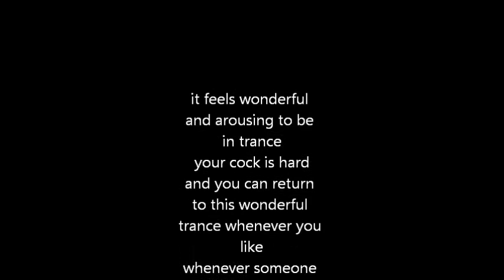The Sexual Offenders - A Girl Named Sodomy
Sexual Offenders, The

"Repressed Homosexuality Is Cool"
"Abortion Clinic Orgy"
"Father Of My Sister"
"Women Are For Loving, Little Boys Are For Raping"
"I Liked You Better When You Were 6"
"I'll Lick You Better When You Are 96"
"Women Are Rapists"
"Don't Touch Me There, Daddy! (go lower)"
"I Am A Man Of God"
"Alienating Our Fanbase (tranvestite mix)"
"Alienating Our Fanbase (bisexual mix)"
"Be Nice To People" - Ironically, Be Nice is the most violent track on the CD.
"I Wanna Be Castrated" - Joey Ramone cover
"Threesome With Pregnant Woman Giving Birth"
"A Girl Named Sodomy" - love song
"Larry Flynt Is A nigger Poser"
"Liquid Soap Prison (semen mix)"
"I Gave Your Name To My Penis Out Of Love, Alice" -  true story
"Men-Hating Man"
"Ballad of the Stuttering 12-year old girl"